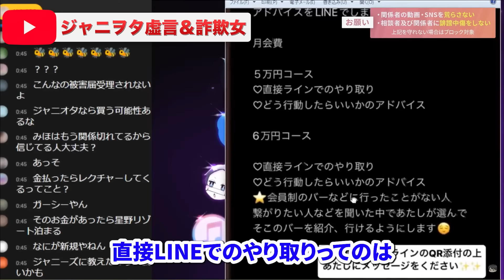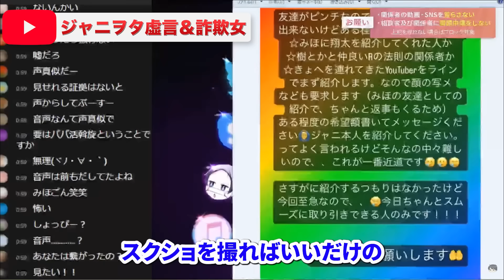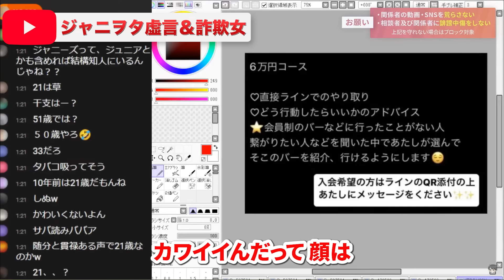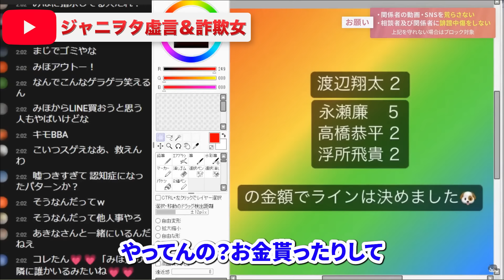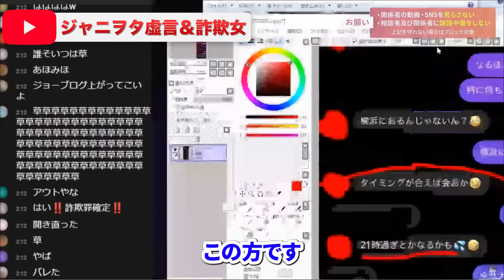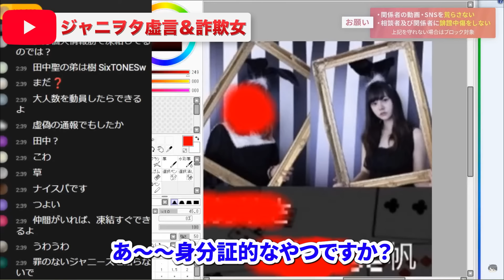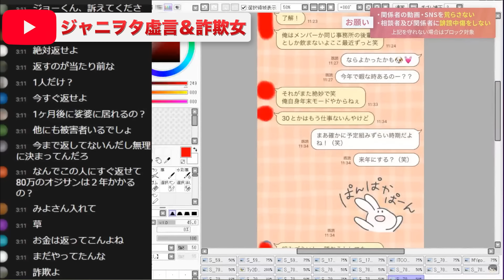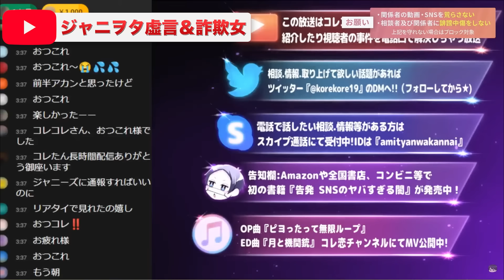虚言＆詐欺【ジャニーズ/Snow ManのLINE売ります】被害者集結→深夜の大バトルまとめ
以前、コレコレ生放送でも取り上げられた虚言女みほと再戦！カオスすぎる展開に大爆笑...最後までぜひご覧ください！【2023年3月17日YouTubeライブより】

ハイライト
00:00 オープニング
02:32 誰を紹介してくれるの？〜Snow Man なにわ男子など〜
03:17 みほさんと通話
12:34  お金を借りてホスト→金を返さない
16:48 YouTuberを紹介すると騙された被害者
19:01 ジョーブログ：ジョーさんと通話
20:05 みほが嘘ついた理由
26:36 クロージング〜振り返り